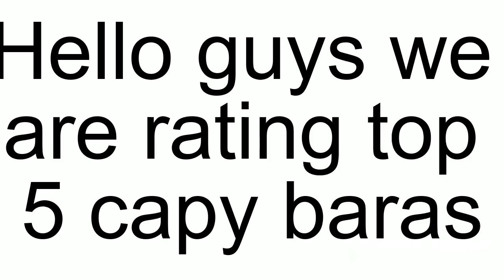Rating top 5 Capybaras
Capybara!!!